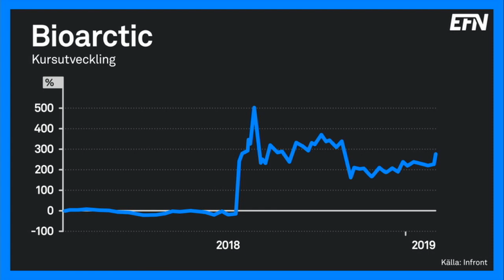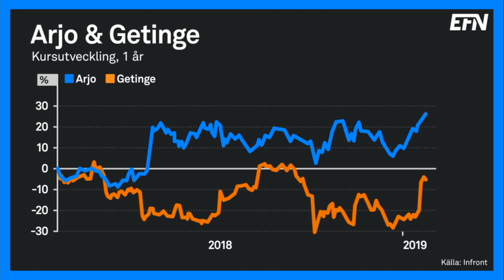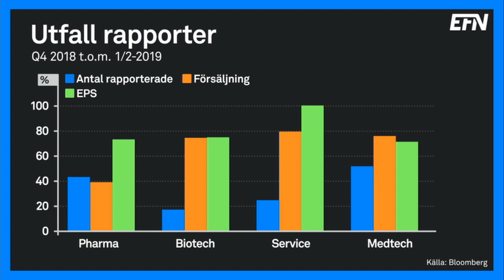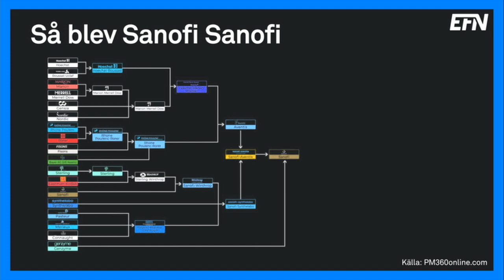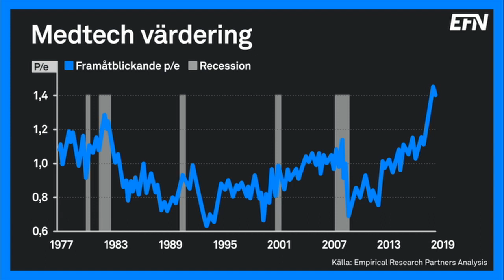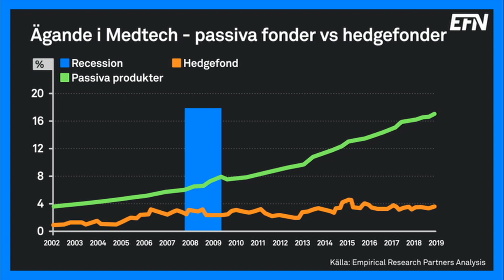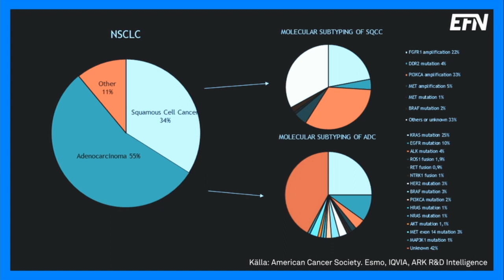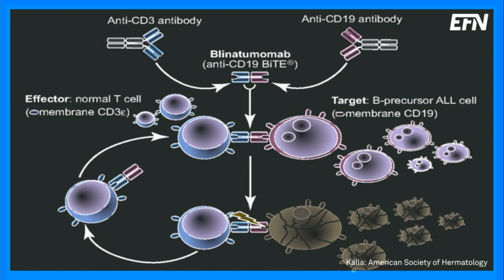Lyckopiller och besk medicin | Börslunch 4 februari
Börslunch inleder veckan med en hälsovårdsspecial. Förvaltarna Susanna Urdmark och Mattias Häggblom pratar bland annat rapporterande hälsobolag, medtech och tillväxtstrategier. Programmet gästas även av Bioarctics vd Gunilla Osswald.